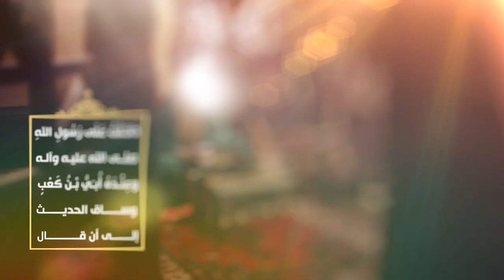الصحيفة السجادية الكاملة(الدعاء 107)- دعاء الإمام السجاد عليه السلام للحشر معه - السيد مهدي الشيرازي